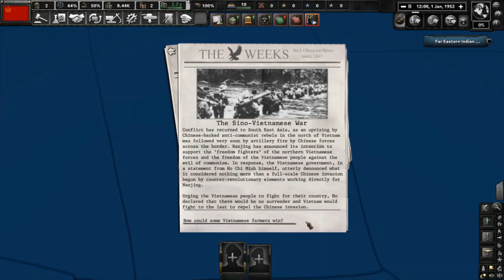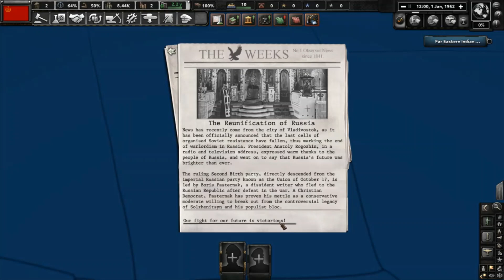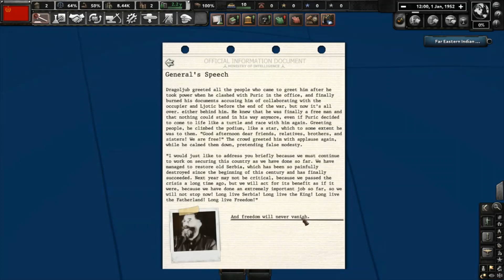HOI4 TWR All Superevents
Note: I had to remove some of the gamer ones because Youtube hammer. Small youtubers(below 1k) might get away with it but I can't take the risk